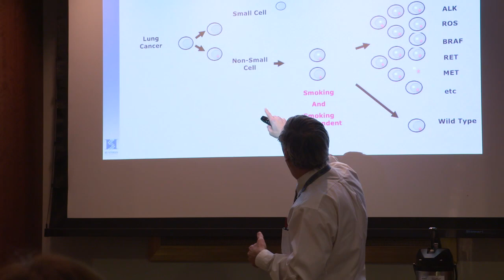Ricky Rubio fulfilling a promise he made to his mother